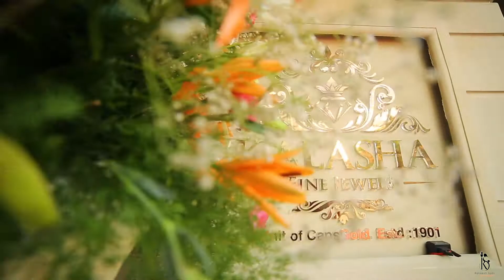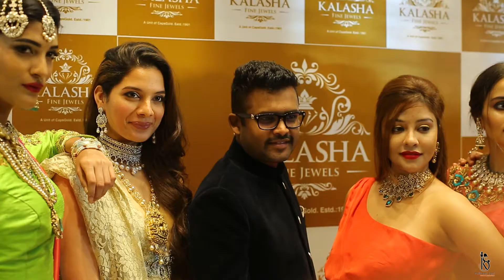Rakkesh Soni Photography Presents- Kalasha Fine Jewels- A unit of Caps Gold Pvt. Ltd.